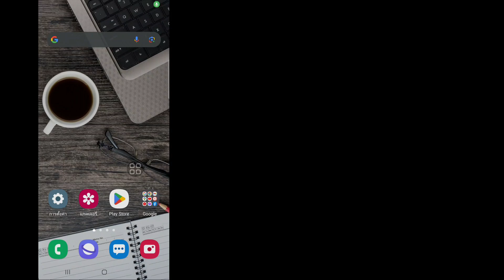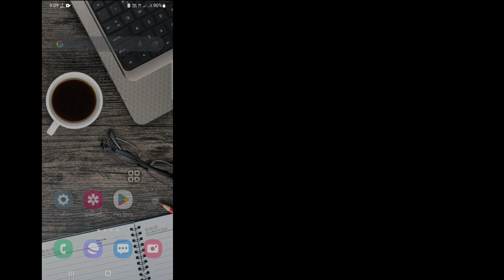วิธีดูรหัสผ่าน Instagram ของคุณหากคุณลืม (2023)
คุณต้องการดูรหัสผ่าน Instagram ของคุณหากคุณลืมในปี 2566 หรือไม่? ถ้าใช่ วิดีโอนี้เหมาะสำหรับคุณ ในวิดีโอนี้ ฉันจะแสดงวิธีดูรหัสผ่าน Instagram ของคุณหากคุณลืม ฉันจะแสดงขั้นตอนที่ง่ายที่สุดและล่าสุดในการดูรหัสผ่าน Instagram อย่างง่ายดาย ดูวิดีโอแบบเต็มต่อไปโดยไม่ต้องข้ามเพื่อเรียนรู้วิธีดูรหัสผ่าน Instagram ของคุณหากคุณลืม (2023) | ดูรหัสผ่าน Instagram .

 คำถามของคุณเกี่ยวกับวิธีดูรหัสผ่าน Instagram ของคุณหากคุณลืม:

 วิธีดูรหัสผ่าน Instagram ของคุณหากคุณลืม
 รีเซ็ตรหัสผ่าน Instagram
 วิธีดูรหัสผ่าน Instagram ของคุณขณะเข้าสู่ระบบ
 จะรู้ได้อย่างไรว่ารหัสผ่าน Instagram ของฉันคืออะไร